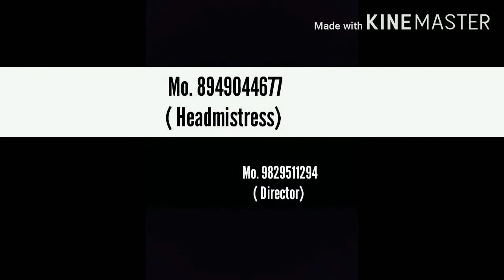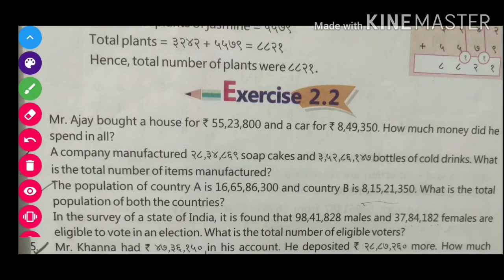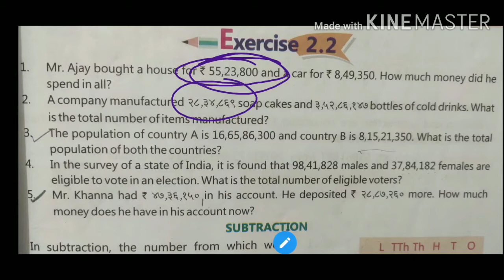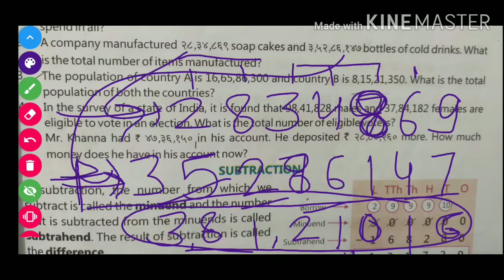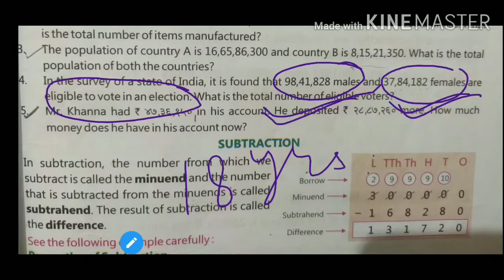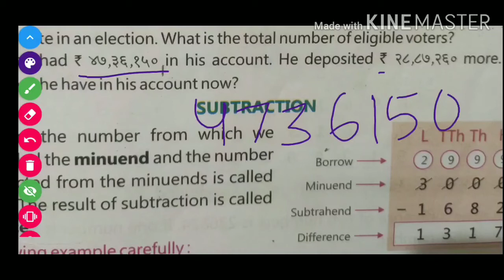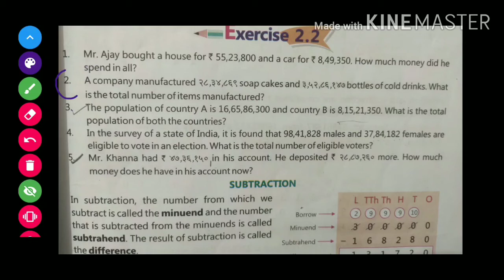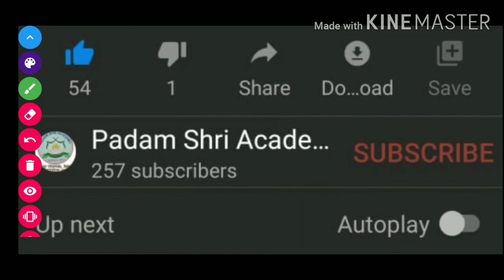Class 5 th addition and subtraction.